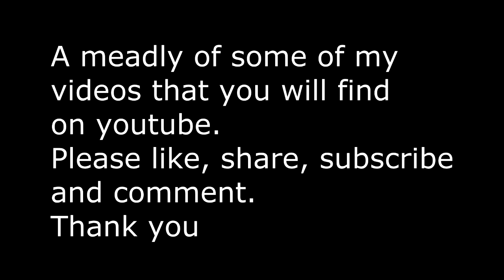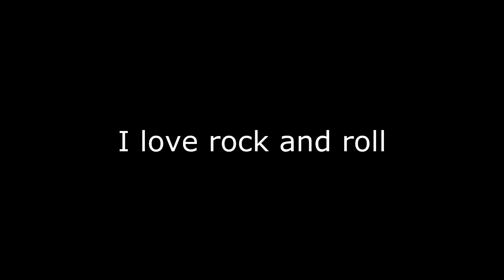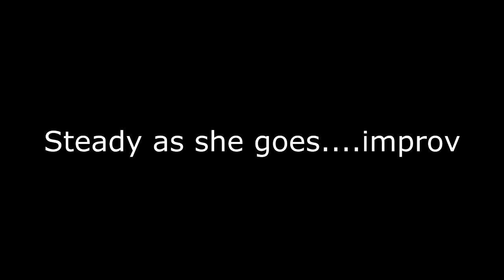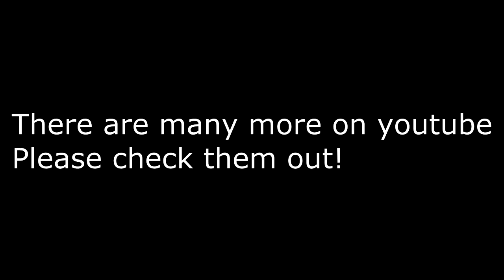Song meadly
This is a collection of a few songs I have done.  All of the videos in this meadly are full songs on my channel.